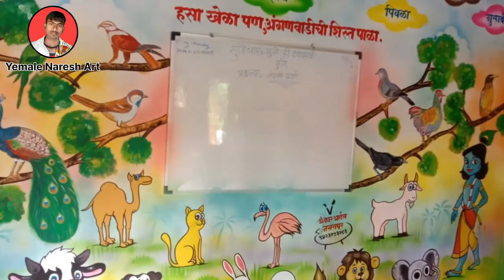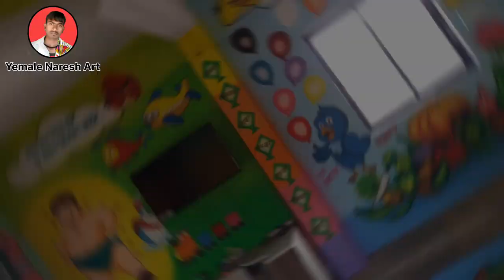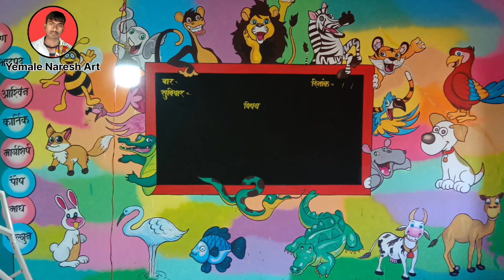😳 Wall painting designs for preschool | wall decoration designs || School scenery drawing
Yemale Naresh Art

Black a white painting for beginners || beautiful village scenery painting

Modle School Painting Episode | School Scenery Drawing | Govt School wall painting work art👇👇👇👇👇

school painting
school wall painting designs
village school paniting
wall painting
primary school wall painting
painting
school paniting
play school wall painting
govt school wall painting
bala painting in school
school wall painting drawing
school
play school wall painting ideas
paniting
bala painting in middle school
bala painting for primary school
company school
bala painting for primary school up
school scenery drawing
my school easy drawing with pencil
how to draw a school for competition
art and drawing
rongdhonu academy school project drawing
bala painting
school decoration wall painting
sarkari school painting
best painting
best bala painting
samudayik sauchalay wall painting
watercolour painting
oil colour painting
classroom wall painting
Nursery classroom wall painting
smart class room decoration and painting
Colourfull images
library room decoration painting
new ideas for bala painting
anganwadi wall painting mural wall painting
panchayat bhawan wall painting
best drawing and painting ideas